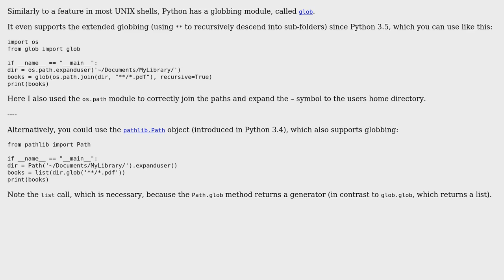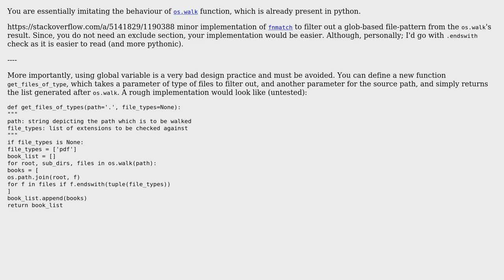Code Review: Retrieve filetype:pdf from library (2 Solutions!!)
Code Review: Retrieve filetype:pdf from library

With thanks & praise to God, and with thanks to the many people who have made this project possible! | Content (except music & images) licensed under CC BY-SA | Music | Images & others | With thanks to user hjpotter92 user Graipher user AbstProcDo user 200_success and the Stack Exchange Network Trademarks are property of their respective owners. You are responsible for your own actions.